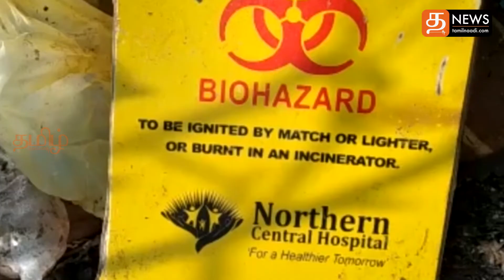SriLankaNews - மாலை நேர பிரதான செய்திகள் - 26-12- 2021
* ஆழிப்பேரலையில் உயிர்நீத்த உறவுகளுக்காய் இரு நிமிட மௌன அஞ்சலி!

* அவுஸ்திரேலியாவில் உணவுப் பற்றாக்குறையாம்: கவலையடையும் இலங்கை

* யாழ். பிரபல தனியார் வைத்தியசாலைக்கு எதிராக சட்ட நடவடிக்கை : யாழ் மாநகர முதல்வர்

* 2022 இல் அரிசியின் விலை அதிகரிக்கப்படலாம் எனத் தகவல்!

* கோழி இறைச்சி, முட்டைக்குத் தட்டுப்பாடு ஏற்படலாம்!!